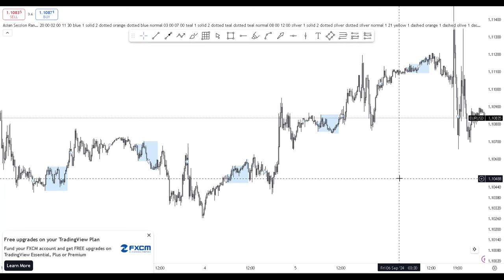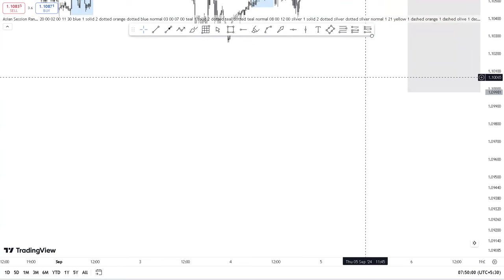Trading Psychology| How to control traders mindset | How to become a professional trader